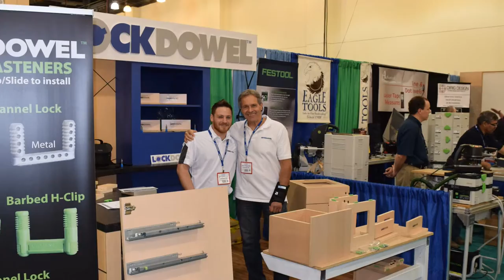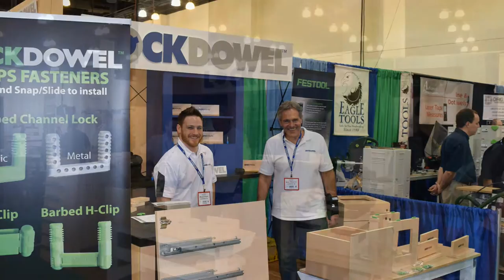Pasadena Cabinets and Closets Expo 2016